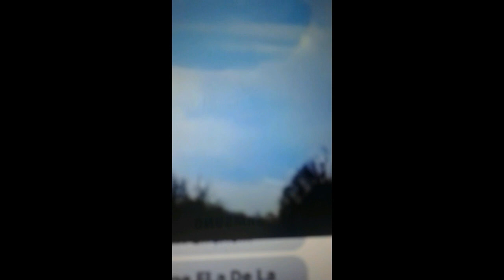Circulo En El Cielo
Video Tomado El Jueves 19 De Marzo 2020 a las 7:00PM Frente A Casa De Guelo Y Doris...